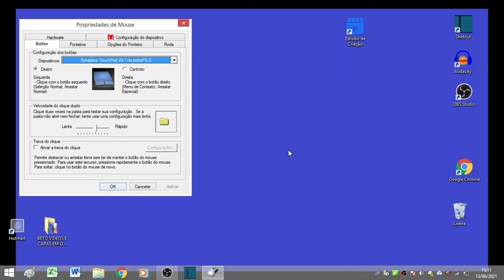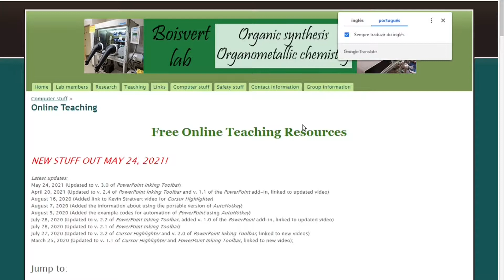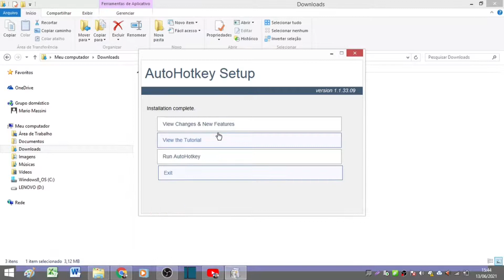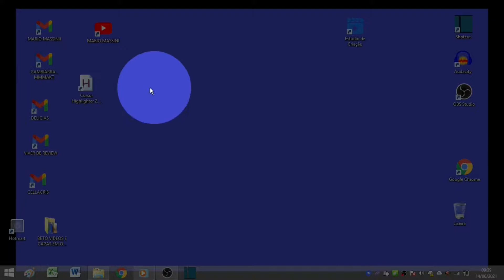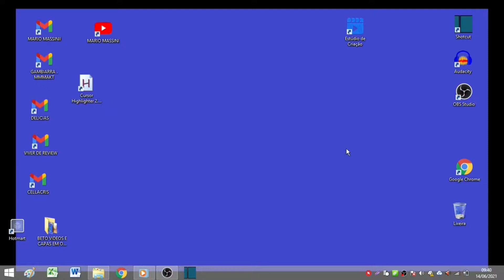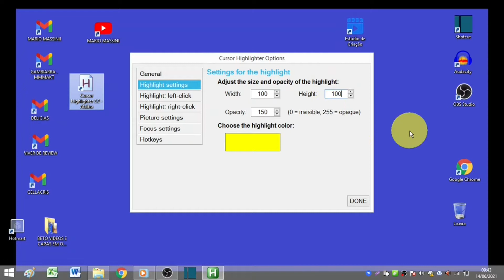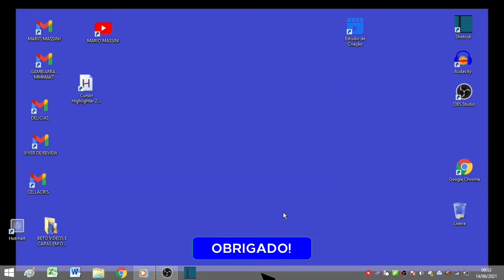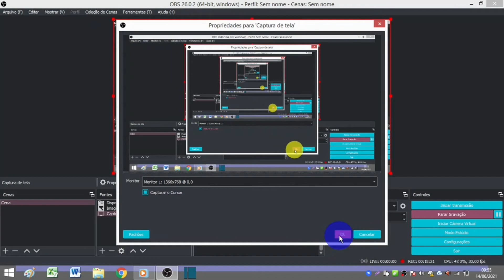Como Destacar o Cursor/Ponteiro do Mouse?! Bola Amarela Fluorescente Grande no Mouse para Tutoriais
👉 MEU OUTRO CANAL PARA LIVES TERÇAS, QUARTAS e QUINTAS:
Seja Membro do Clube Amigo do Massini
ATENÇÂO: 4 Modelos Grátis PACK PERSONAGENS Como Destacar o Cursor do Mouse?! Bola Amarela Fluorescente Grande no Mouse para Tutoriais

Como Colocar BOLA AMARELA no Ponteiro do MOUSE/ Alterar o cursor do mouse como Bola em 2021, Windows
Iremos aprender neste vídeo de forma rápida e eficiente, como colocar aquela bola amarela na ponta do mouse.
Usaremos um site próprio e gratuito para fazermos esta alteração
Muito conhecida por bola amarela de tutoriais, ela também pode ser de outra cor.

Conclui o Curso Máquina de Conteúdo da Mafalda Melo:
WHATSAPP PARA TIRAR DÚVIDAS:
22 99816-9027 - somente áudio ou texto,  não atendo chamadas.